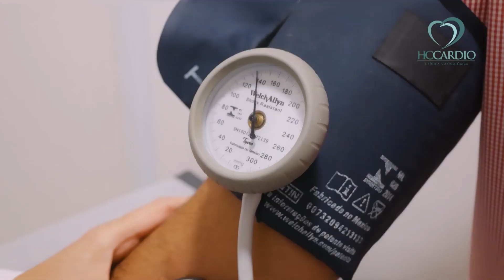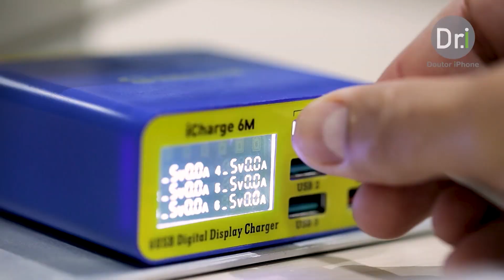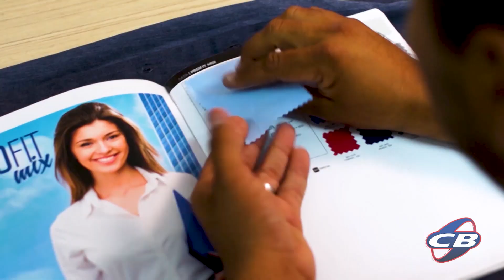Mandou Bem - 02/07/2023